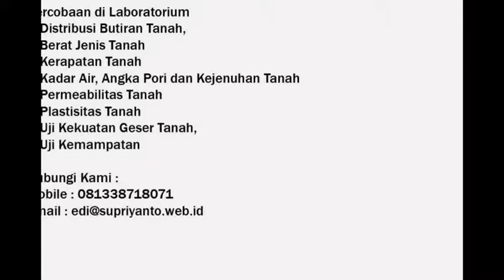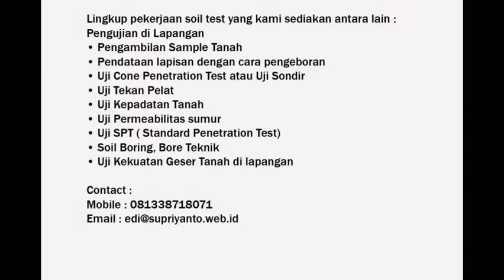jasa test tanahsondir di bali - 081338718071